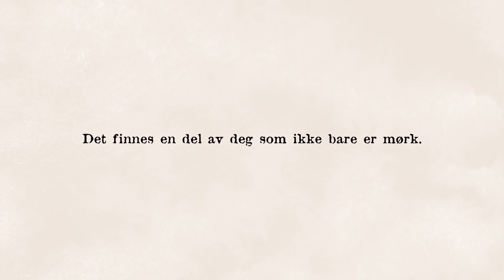Kirkens SOS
TV-spot for Kirkens SOS.
Even in the darkest moments, there is always a part of you filled with light and hope. Kirkens SOS can help you find it.

Director: Cathinka Tanberg
Designer: Cathinka Tanberg
Animators: Cathinka Tanberg, Magnhild Winsnes
Production Company: Mikrofilm AS
Producer: Lise Fearnley
Agency: Ernö
Creative Directors: Trond Vestengen og Dagmar Kollstrøm
Sound: Verdens Sterkeste Mann
Post production: Hocus Focus
Client: Kirkens SOS